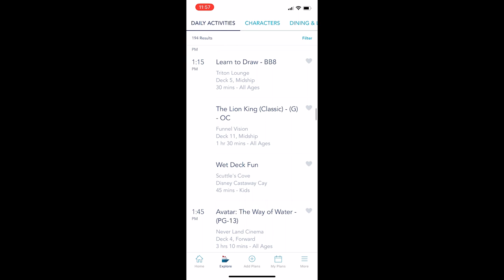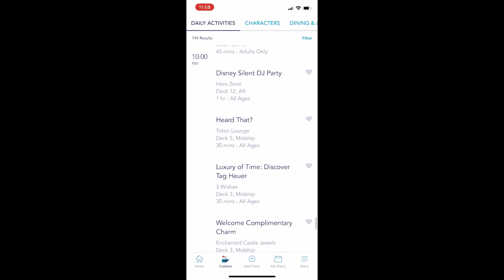Disney Wish Navigator--Castaway Cay Day on a 3-Night Cruise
This is a recording of the Navigator from the Disney Wish on April 23, 2023. It was the last full day of the cruise and we were docked at Disney's Private Island, Castaway Cay in the Bahamas.